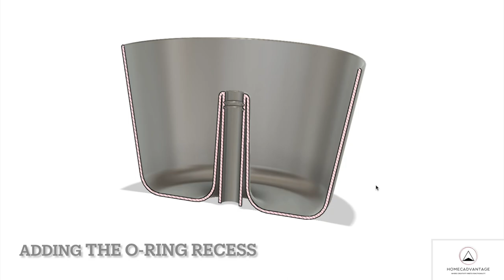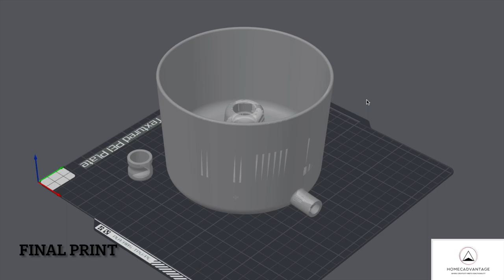3D Printing a Custom Funnel to Prevent Oil Spills During Oil Changes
In this video, we showcase a custom solution for a common problem during oil changes: spills. Our customer came to us with the idea of creating a funnel that would seal the socket and prevent any oil from escaping. We used our 3D design skills to create a funnel with the perfect shape and size, and then 3D printed it using our state-of-the-art equipment.

The result is a unique and efficient tool that will save time and money, and also help protect the environment by reducing oil spills. The video shows a time-lapse of the entire process, from the initial idea to the finished product, and includes detailed shots of the design and 3D printing stages.

At HomeCADvantage, we specialize in custom 3D design and printing solutions for a wide range of industries and applications. Whether you need a unique tool like this funnel, or a full-scale prototype for your next project, we have the expertise and equipment to make it happen.